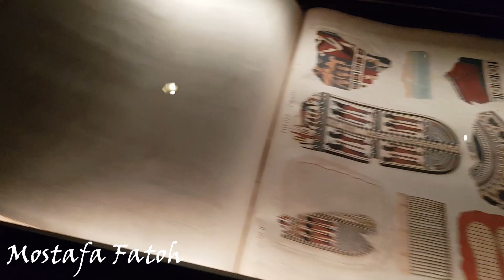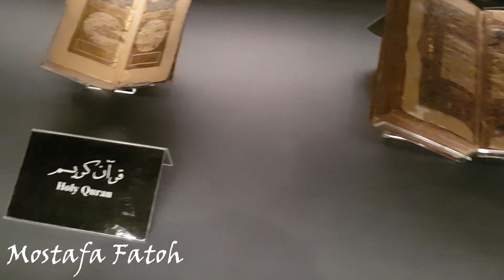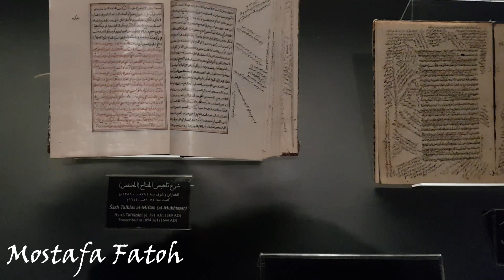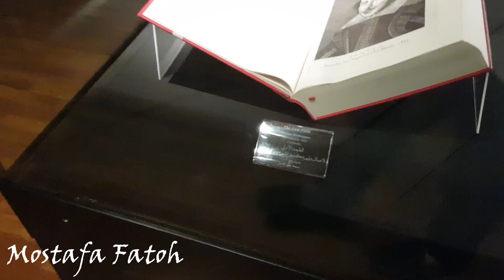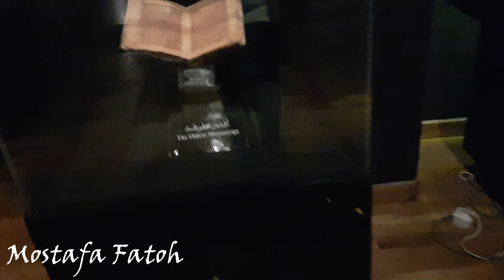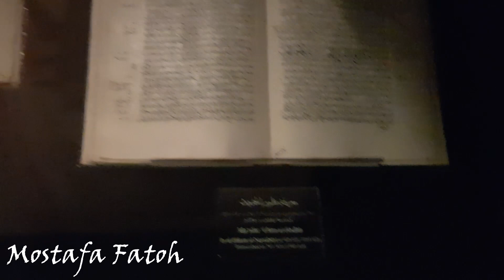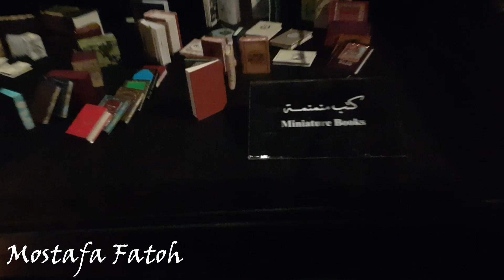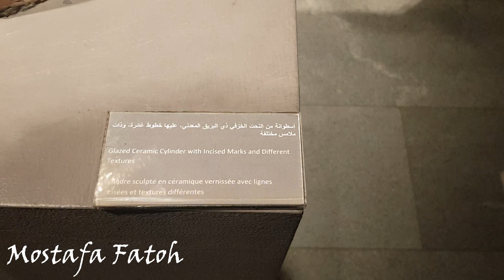مصر - مكتبة الإسكندرية - جولة داخل متحف المخطوطات 2019 _ مصطفى فتوح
متحف المخطوطات
مُتحف المخطوطات هو أحد المراكز الأكاديميَّة الملحقة بمكتبة الإسكندريَّة. وقد أنشئ هذا المتحف بموجب القرار الجمهوري رقم (269) لعام 2002. وقد جيء بالكثير من المخطوطات من مكتبة بلدية الإسكندرية.

وينقسم المتحف إلى الأقسام التالية:

قسم الأوعية النـادرة :
المراد بالأوعية النادرة، نفائس المقتنيات المحفوظة في مكتبة الإسكندرية وهي: المخطوطات الأصلية، الكتب النادرة، الخرائط، العملات القديمة، المقتنيات الشخصية للمشاهير، الإهداءات النفيسة المقدَّمة للمكتبة، الوثائق.. وغير ذلك.

قسم الميكروفيـلم :
تم إثراء محتوى القسم بمجموعات نادرة من المخطوطات والوثائق (قرابة ثلاثين ألف مخطوطة، وخمسين ألف وثيقة).

قسم العرض المتحفي:
يتكون هذا القسم من قاعة العرض المتحفي التي تقع بمستوى B1 في قلب مكتبة الإسكندرية، وتُعرض فيها نفائس المخطوطات، والكتب النادرة، وغيرها من مقتنيات المكتبة النادرة.

متحف تاريخ العلوم:
يعرض المُتحف تطور العلوم في مصر على مدى ثلاث فترات تاريخية متعاقبة تتكون منها الأقسام الرئيسية للمتحف وهي: القسم الفرعوني، والقسم اليوناني وقسم العلوم العربية والإسلامية.